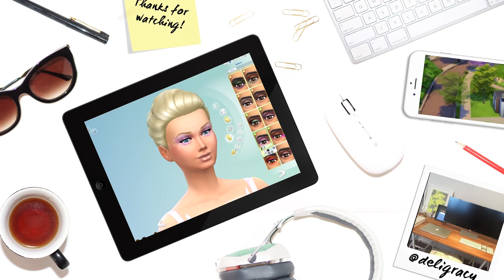Let's Play GOSSIP CITY | Part 5 | Sleepover!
It's Portia's sleepover birthday and you had better make it!
sorry about the wait on this one! Enjoy x

Deligracy
Red Hill
VIC, AUSTRALIA
3937